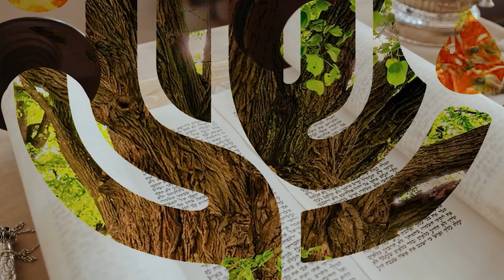Falem corretamente - Seudat Mashiach | 08JUN24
💌 CONTATE-NOS:
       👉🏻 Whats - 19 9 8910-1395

📜MENSAGEM ESPECIAL DE SEUDAT MASCHIACH

📃LEITURA COMPLEMENTAR
📖 REFERÊNCIAS BÍBLICAS (VERSÃO JUDAICA COMPLETA)
-Malakhi (Malaquias) 3.13-18
-Kohelet (Eclesiastes) 9.2
-Malakhi (Malaquias) 3.16
-Efésios 5.19
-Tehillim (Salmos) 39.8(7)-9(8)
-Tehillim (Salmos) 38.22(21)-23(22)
-Tehillim (Salmo) 84.12(11)
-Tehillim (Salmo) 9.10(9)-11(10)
-Colossenses 3.16
-Coríntios Bet (2 Coríntios) 4.16
-Yochanan (João) 10.29
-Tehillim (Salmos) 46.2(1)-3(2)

TEMA DA MENSAGEM:
FALEM CORRETAMENTE
📝ASSUNTOS MENCIONADOS:
-Procedimentos necessários
diante as lutas e adversidades;
-O enfrentar do pecado;
-O viver das promessas de HaShem;
-A importância em confiar em HaShem.